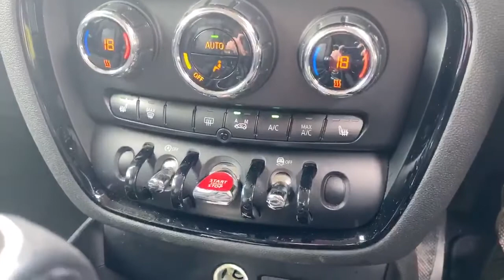BV17MYS MINI Clubman 2.0 D Cooper S 6dr